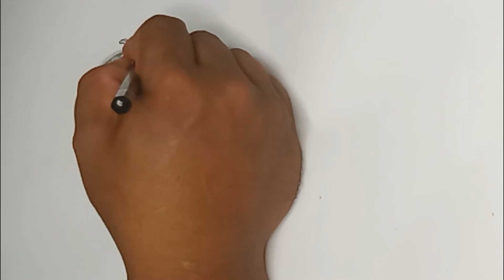menggambar apel teknik arsiran unik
video kali ini cara membuat gambar apel dengan teknik arsiran, arsiran merupakan yang gelap tidak mengenai cahaya sedangkan yang terang mengenai cahaya, pensil yang digunakan dalam membuat arsiran yaitu pensil 8b karna kualitas pensil itu lebih gelap dibandingkan dengan pensil lain.